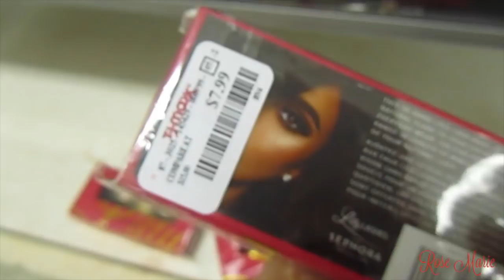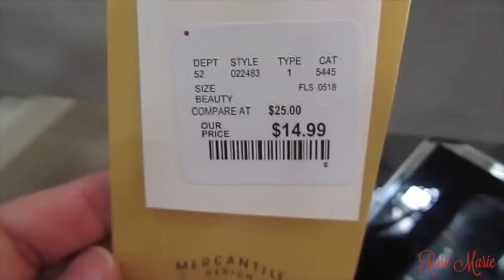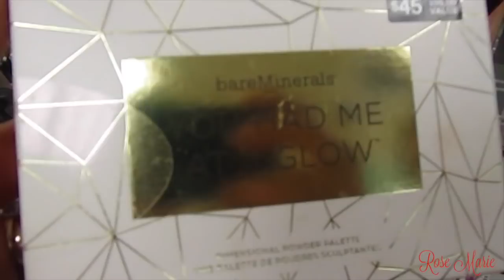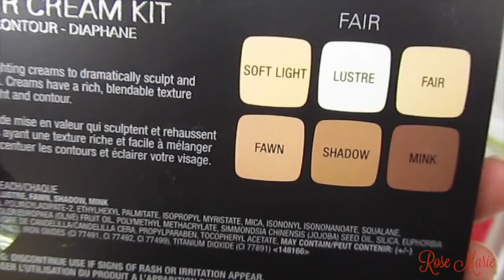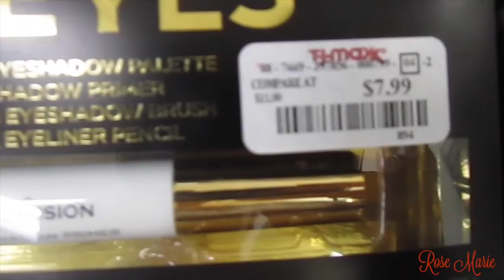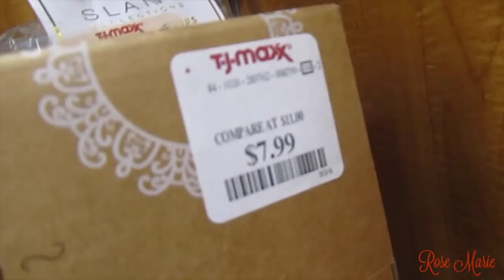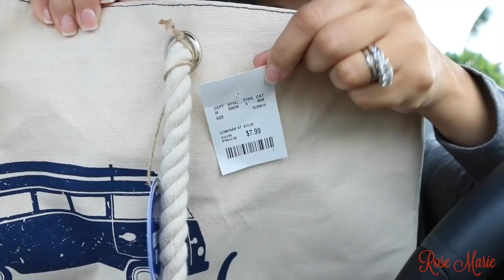TJ MAXX HOMEGOODS & MARSHALLS HAUL | SHOP WITH ME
Hi Guys!! Here's a quick little video I did over the weekend!! Sorry my camera cut me off in the beginning of the video!! I have mentioned on my channel she works at TJ. So I will be filming!!!

SnapChat FAM: idomakeup21